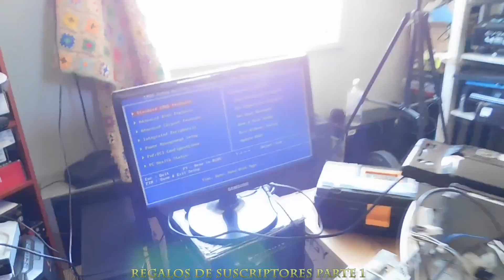Regalos de suscriptores!! - Parte 1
Primer video de ragalos!!! :D

:D, recuerden que solo tienen que ser nacionales no quiero que gasten dinero en mi xD un abrazo!

Pasate por el canal de mis amigos!

Tambien unete a nuestra nueva tienda en Facebook "Overshop"